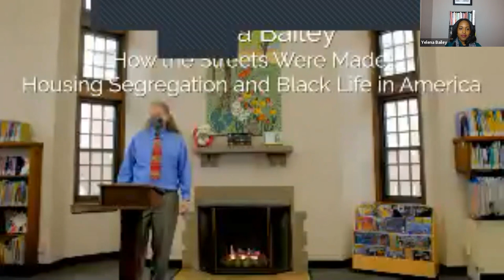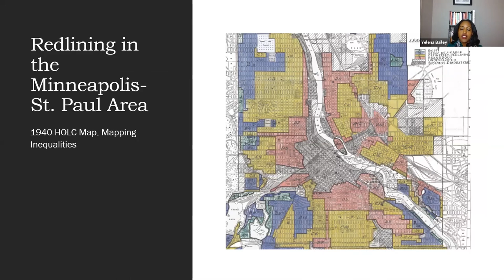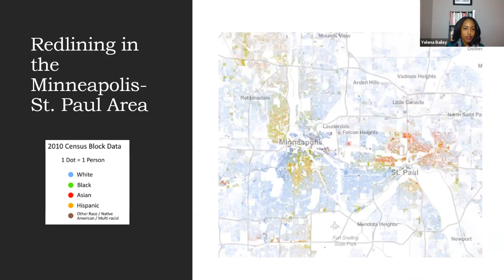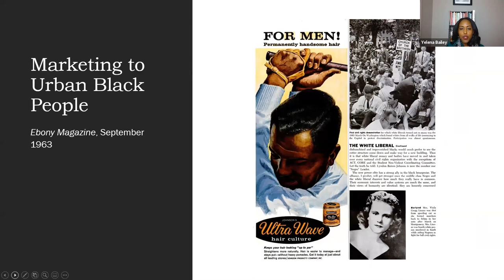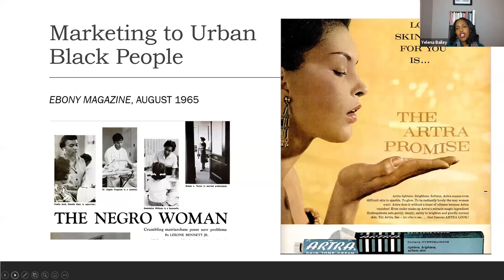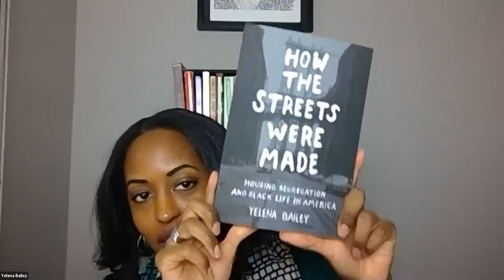Fireside Reading Series: Yelena Bailey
About This Series:
Cozy up in the comfort of your own home for six weeks of readings.

This activity is made possible by the voters of Minnesota through a grant from the Metropolitan Regional Arts Council, thanks to a legislative appropriation from the Arts & Cultural Heritage Fund.

About This Guest:
Yelena Bailey, Ph.D. is a writer, researcher, and former professor of English and cultural studies. She enjoys writing about race, power, policy, and culture. Her most recent project is How the Streets Were Made.

About This Book ("How the Streets Were Made: Housing Segregation and Black Life in America"):
In this book, Yelena Bailey examines the creation of “the streets” not just as a physical, racialized space produced by segregationist policies but also as a sociocultural entity that has influenced our understanding of Blackness in America for decades. Drawing from fields such as media studies, literary studies, history, sociology, film studies, and music studies, this book engages in an interdisciplinary analysis of the how the streets have shaped contemporary perceptions of Black identity, community, violence, spending habits, and belonging.

Where historical and sociological research has examined these realities regarding economic and social disparities, this book analyzes the streets through the lens of marketing campaigns, literature, hip-hop, film, and television in order to better understand the cultural meanings associated with the streets.